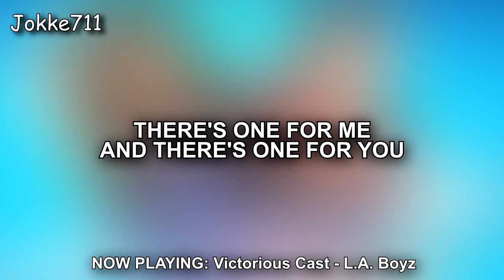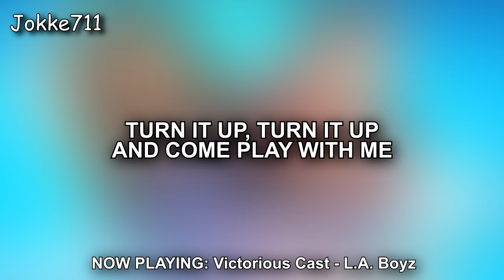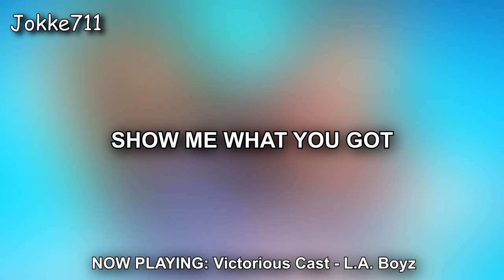Victorious Cast - L.A. Boyz (Lyrics)